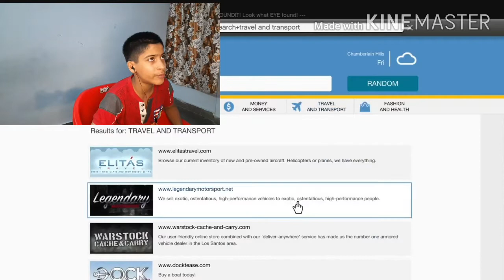Gt5 rolls royec and face cam